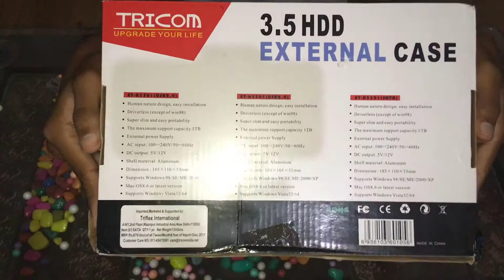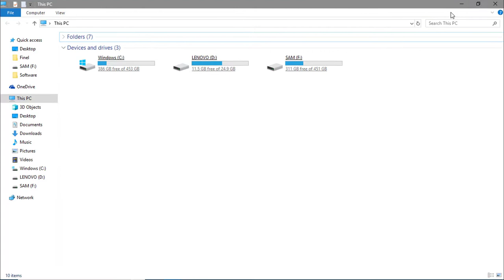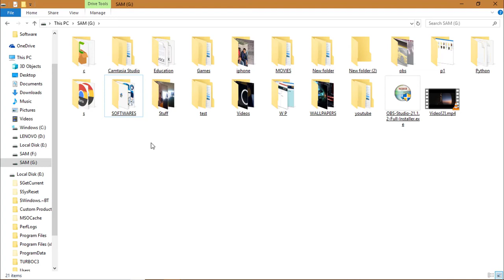convert internal hard drive to external hard drive